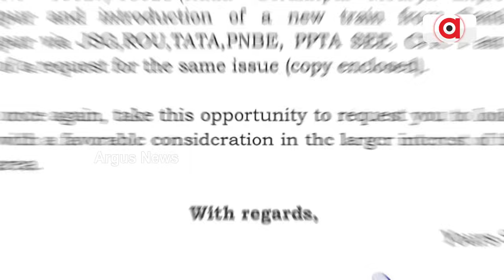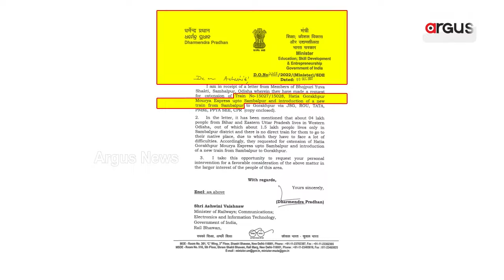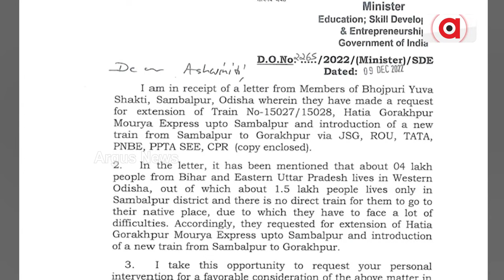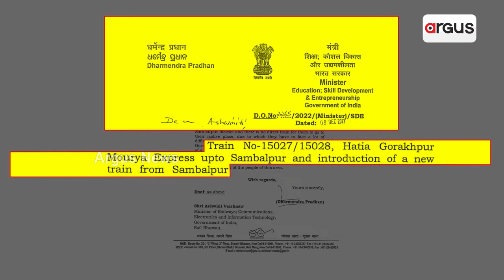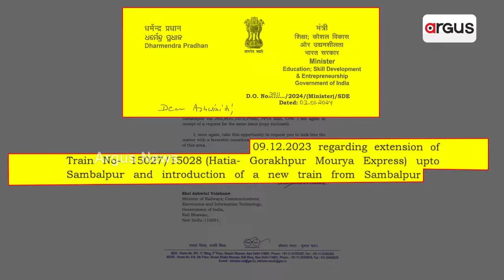କେନ୍ଦ୍ର ଶିକ୍ଷାମନ୍ତ୍ରୀଙ୍କ ଅନୁରୋଧ ରକ୍ଷାକଲେ ରେଳମନ୍ତ୍ରୀ || Expansion || West Odisha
ପଶ୍ଚିମ ଓଡ଼ିଶାର ରେଳଯାତ୍ରୀଙ୍କ ପାଇଁ ଖୁସି ଖବର। କେନ୍ଦ୍ର ଶିକ୍ଷାମନ୍ତ୍ରୀ ଧର୍ମେନ୍ଦ୍ର ପ୍ରଧାନଙ୍କ ଅନୁରୋଧ ରକ୍ଷା କରିଛି ରେଳ ମନ୍ତ୍ରାଳୟ। ଗୋରଖପୁର-ହଟିଆ ମୌର୍ଯ୍ୟ ଏକ୍ସପ୍ରେସ ଚଳାଚଳକୁ ସମ୍ବଲପୁର ଯାଏ କରାଯାଇଛି ସମ୍ପ୍ରସାରଣ । ହଟିଆରୁ ବାହାରିବା ପରେ ଏହି ଟ୍ରେନ ରାଉରକେଲା, ଝାରସୁଗୁଡ଼ା ଓ ସମ୍ବଲପୁର ଷ୍ଟେସନରେ ରହଣୀ ନେଇ ନିଷ୍ପତି ନିଆଯାଇଛି।